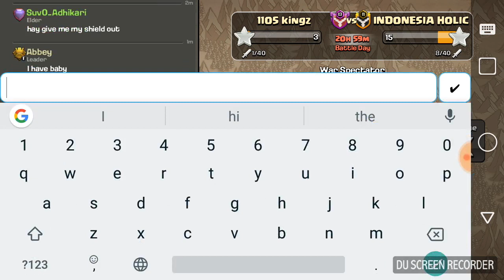My legend league in Air attack. 😀